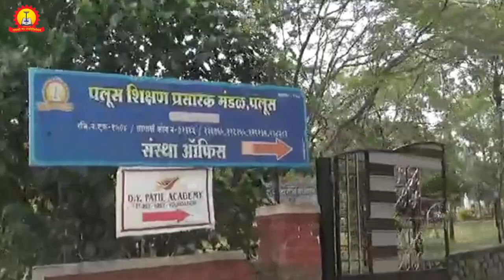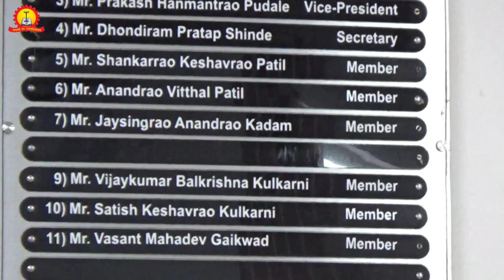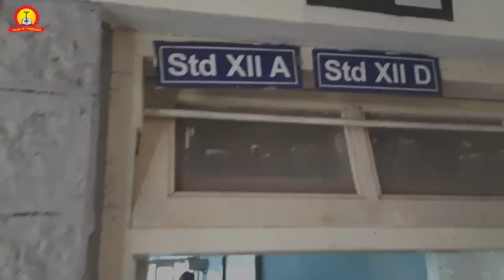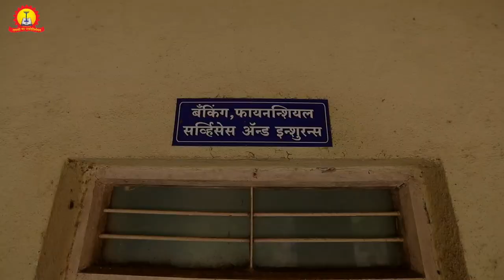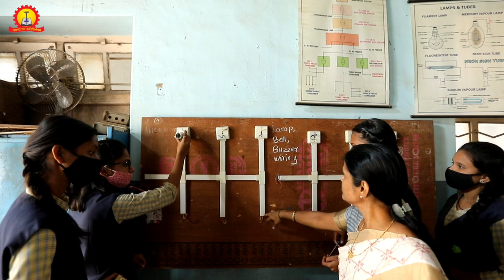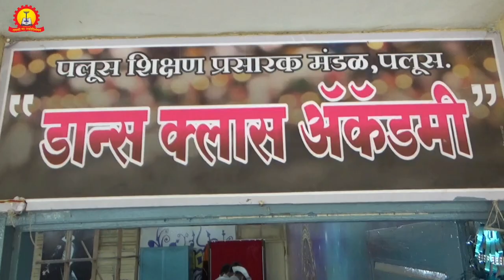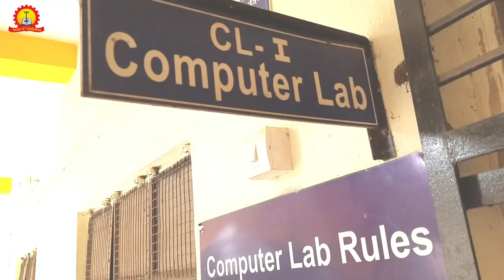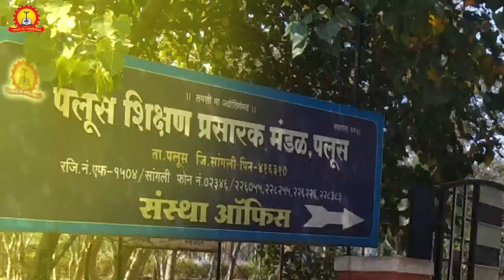पलूस शिक्षण प्रसारक मंडळ पलूस. ता. पलूस जि.सांगली (महाराष्ट्र) (Documentary)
LAXMANRAO KIRLOSKAR VIDYMANDIR AND JUNIOR COLLEGE PALUS

English_Medium_School _Palus

लक्ष्मणराव किर्लोस्कर विद्यामंदिर ॲण्ड ज्युनिअर कॉलेज, पलूस.

इतरही व्हिडिओ आवर्जून पहा.

गरीब_होतकरु विद्यायार्थ्यांना माजी विद्यार्थ्यांकडून गणवेष वाटप

ल. कि. - स्वातंत्र्य दिन सोहळा*

मेरे रश्के कमर... स्वप्निल कोकळे(गॅदरींग)

ल. कि. स्नेहमेळावा - फेव्हरेट

2010_पाासूची_सर्व_वर्षांतील_गॅदरींग.. ( स्नेहसंमेलन व विविध गुणदर्शन)

# रेकॉर्ड ब्रेक - माजी विद्यार्थी स्नेह मेळावा

माध्यमिक व ज्युनिअर कॉलेज विभाग Online 'वक्तृत्व व गायन स्पर्धा.

2010_पाासूची_सर्व_वर्षांतील_गॅदरींग.. ( स्नेहसंमेलन व विविध गुणदर्शन)